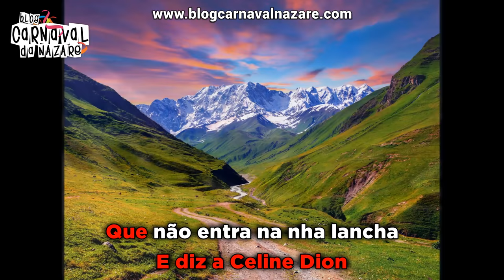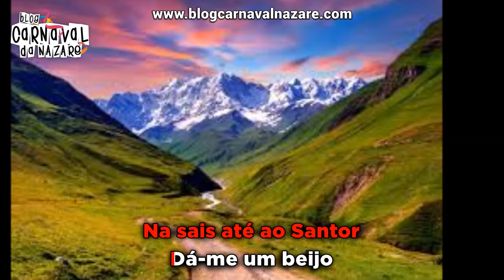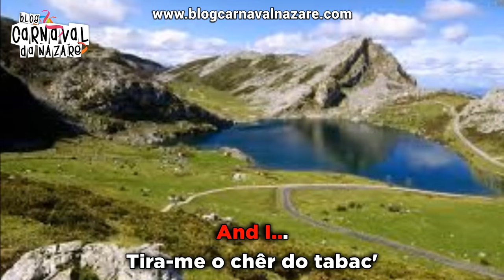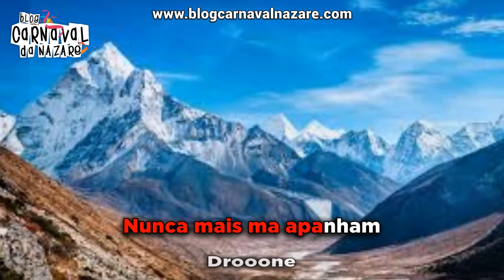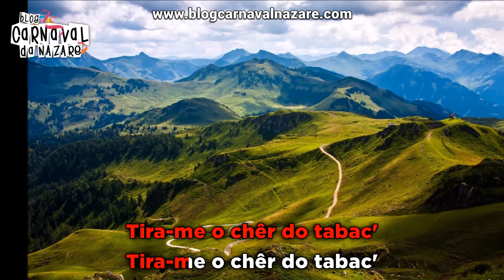Canja 2017 (Olhos Azuis Vinagre) - Carnaval da Nazaré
O Blog Carnaval da Nazaré apresenta a marcha dos Canja 2017 - Olhos Azuis Vinagre

Letra, Música e Cantam: Canja
Arranjos Musicais: SIR Rui Talhadas